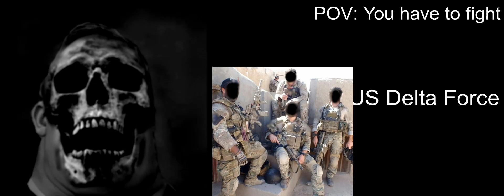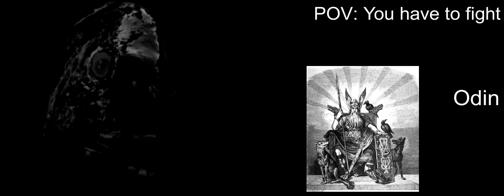Mr Incredible Disturbed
two uploads in two days, now thats rare.